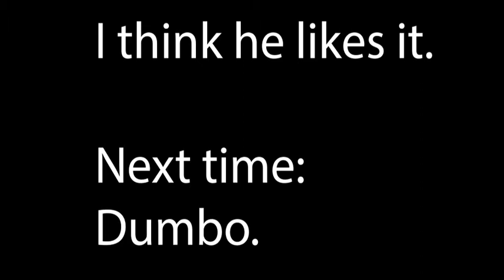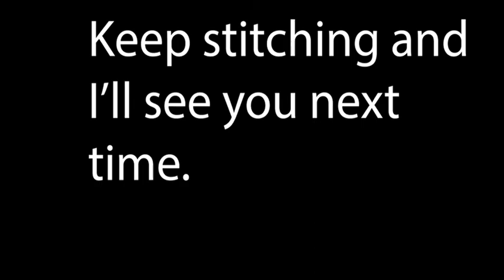Tigger cross stitch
Decided to upload more of my cross stitch patterns as they are being completed.

Today it is: Tigger. Hope you enjoy.